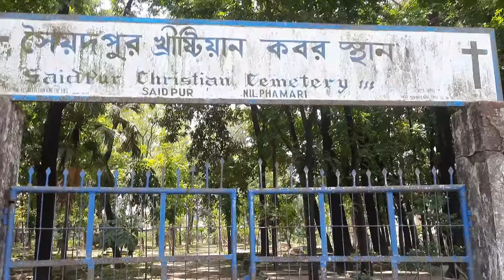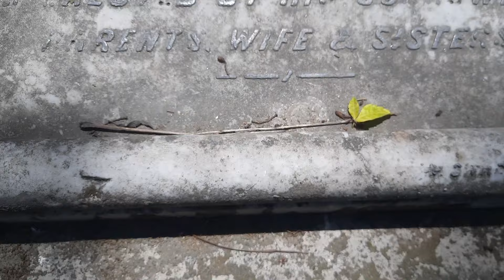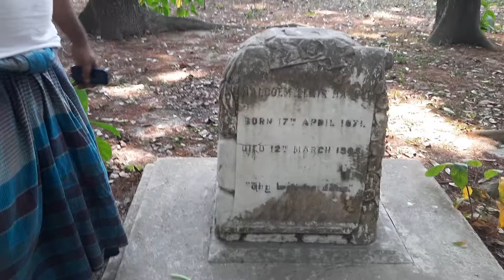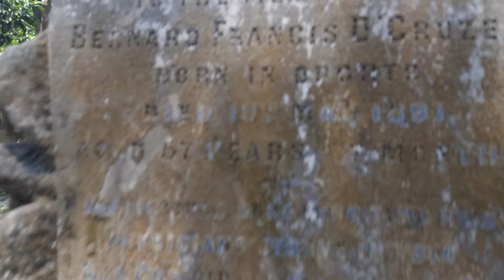সৈয়দপুর খ্রিস্টান কবর স্থান।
উত্তরাঞ্চলের সবচেয়ে প্রাচীন ও বড় খ্রিস্টান কবরস্থান, সৈয়দপুরে।
চিনি মসজিদের দেয়াল ঘেঁষে স্থাপন করা হয়েছে এই অঞ্চলের সর্ববৃহত্ খ্রিস্টান কবরস্থান। সামাজিক সম্প্রীতির অনন্য নজির। রেলওয়ে কারখানা স্থাপনের পরপরই করা হয়। ব্রিটিশ সরকার রেলওয়ে কারখানা স্থাপন করার সুবাদে এখানে খ্রিস্টান সম্প্রদায়ের আগমন ঘটে ব্যাপক হারে। দর্শনীয় গির্জা : উত্তরের ব্যবসা-বাণিজ্য কেন্দ্র সৈয়দপুর শহরের গোড়াপত্তন হয়েছিল ব্রিটিশ কোম্পানি শাসনামলে।